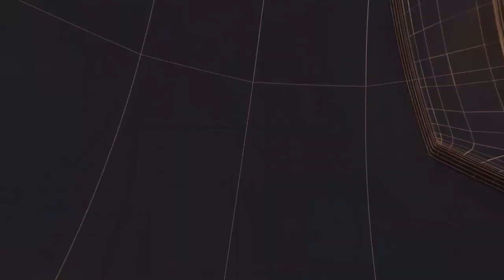होलिका दहन जनपद हापुड़ में परंपरागत तरीके से किया गयाII TODAY24 NEWS CHANNEL 24x7 II